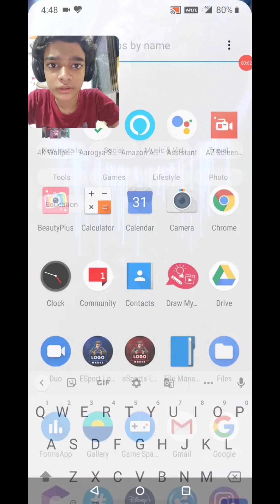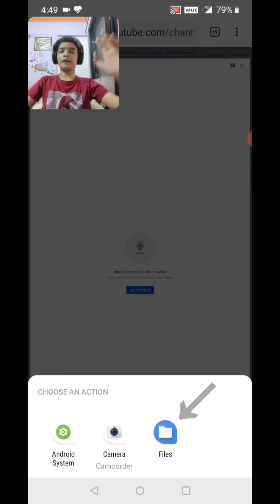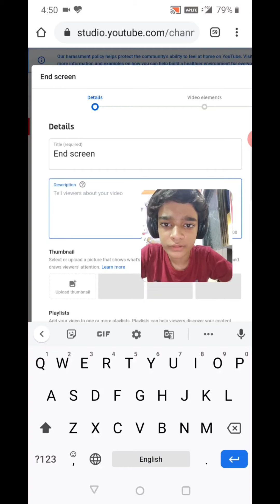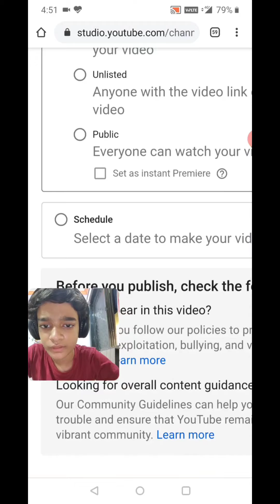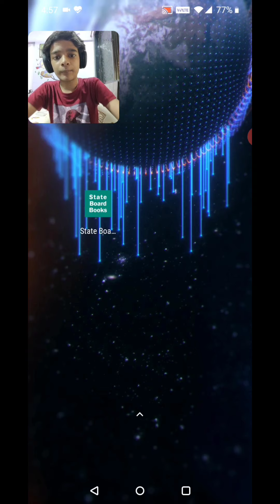How to schedule (premiere) your YouTube videos|Siddhnology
Note:-